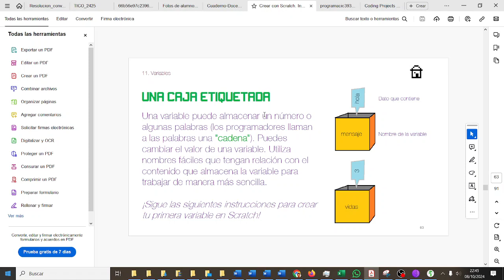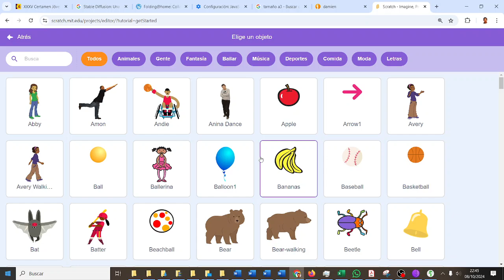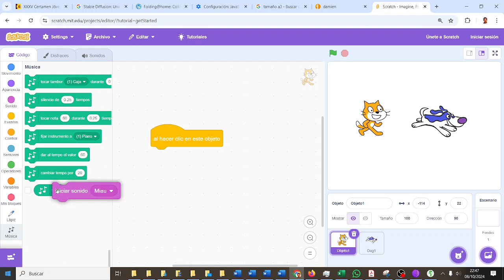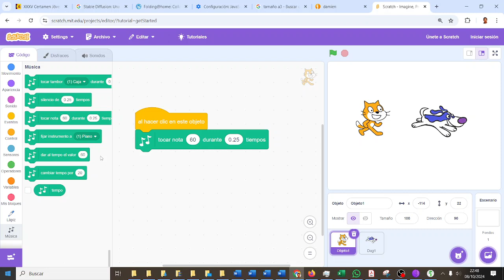Piano rudimentario con Scratch CYR2ESOCD Computación y Robótica ESO IES Monterroso